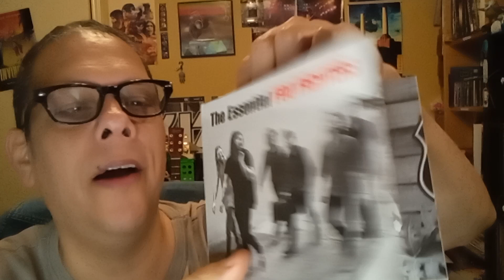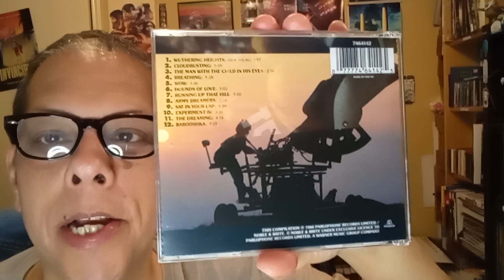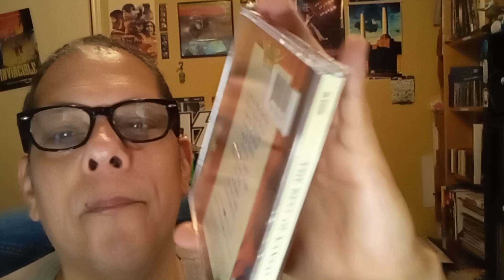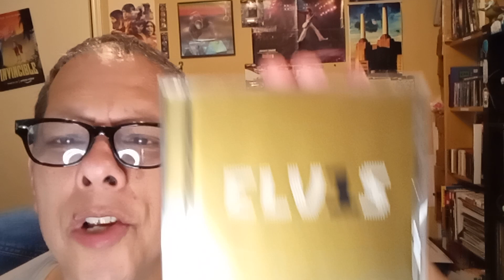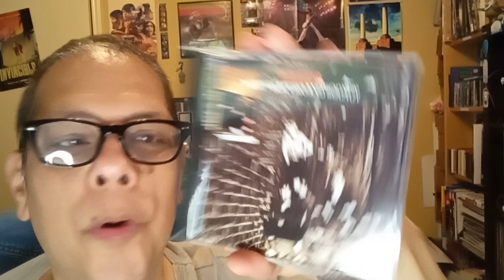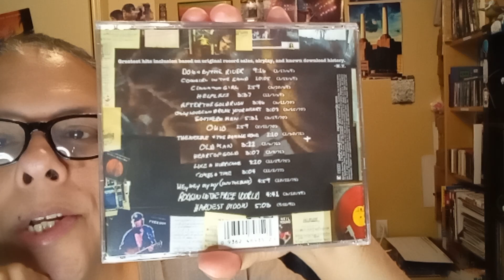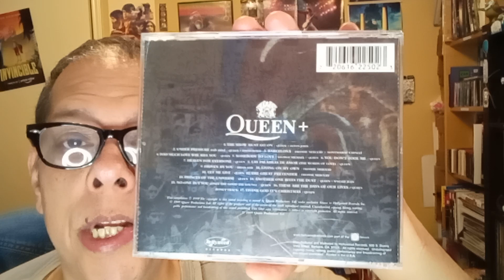CD edition. 12+1=13 Greatest Hits.